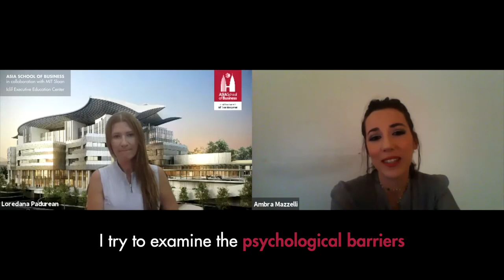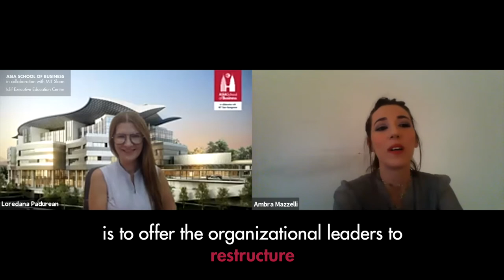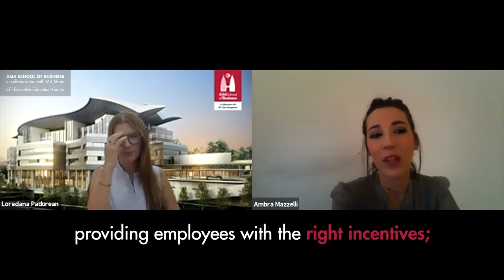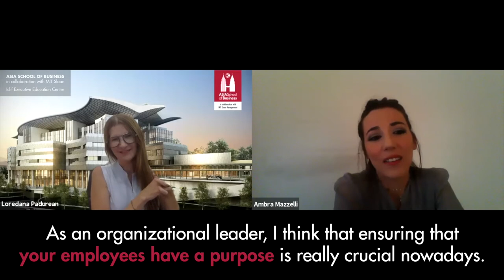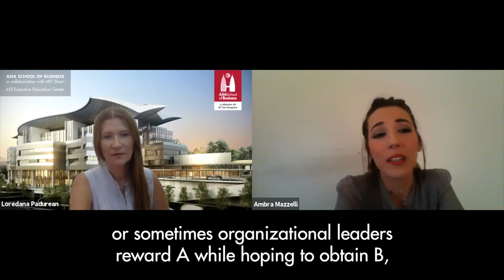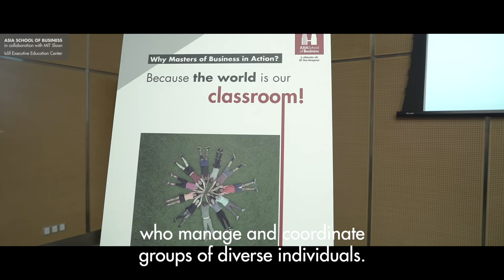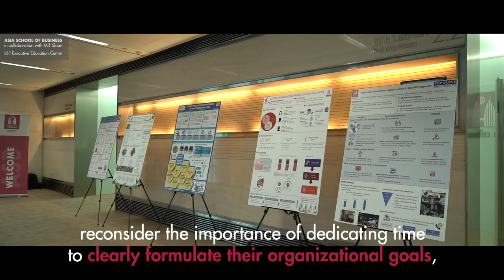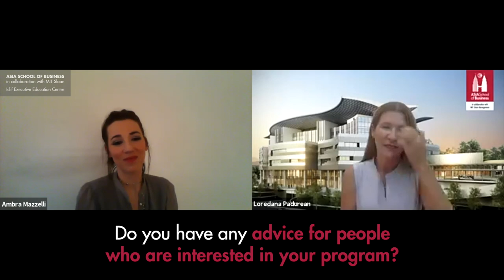Exec Education | People, Purpose, and Performance: How to Design Effective Organizations | ASB Iclif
Every organizational leader knows the importance of rewarding good performance and how difficult it is to design organizations that work as they are supposed to. To attract talent is one thing; to retain talent is quite another. Smart people management skills must be matched with an effective employee retention strategy to build a truly dynamic, productive and long-lasting workforce. Through interactive group exercises, case discussions, and exchanges with industry practitioners, this course provides insights into how to group, link and align organizational units, and design effective talent management strategies with relevant employee compensation and benefits plans to motivate employees to meet organizational goals.

Delivered by Professor Ambra Mazzelli, Assistant Professor of Management and Organizations at Asia School of Business, this program will help participants build understanding on:

- Principles and methods of strategic organizational design
- How to set organizational goals that motivate employees and link such goals to monetary incentives
- The incentives that organizations can offer to attract, retain, and manage employees who do not respond to traditional monetary rewards

You can also find out about our wide range of MIT-inspired Executive Education and professional programs designed for contemporary leaders